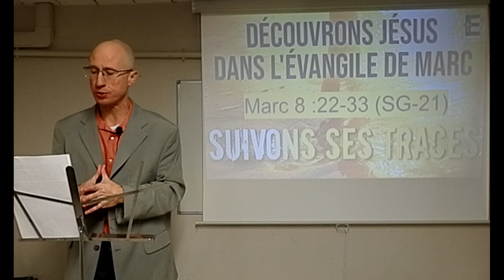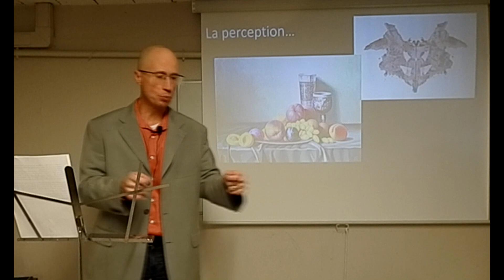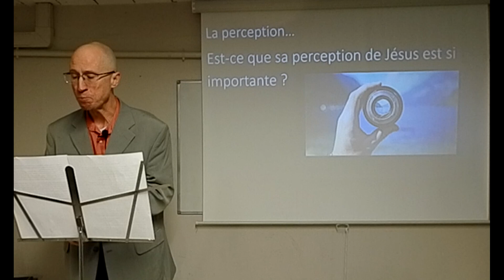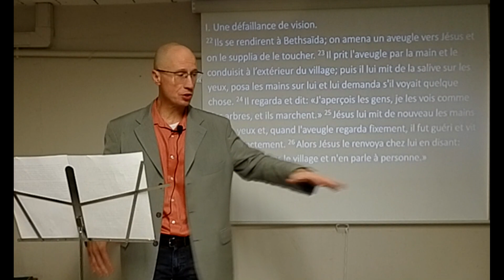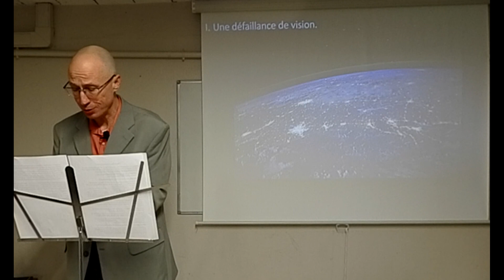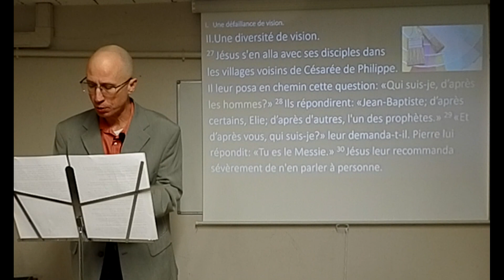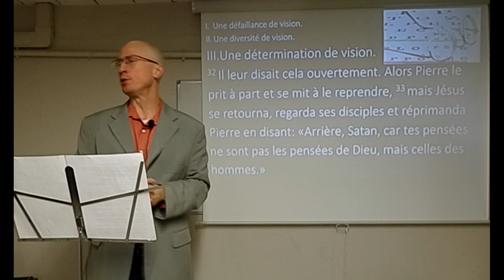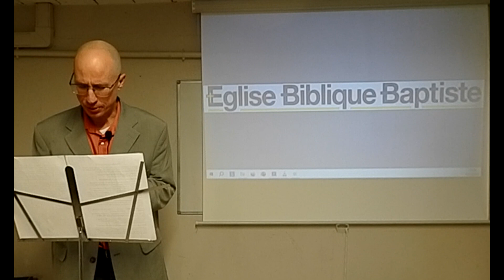Découvrons La Bible - Marc 8 : 22 - 33